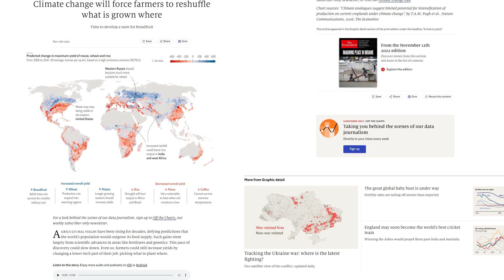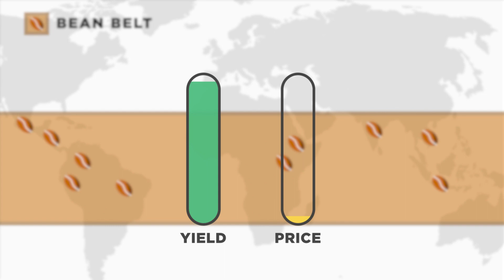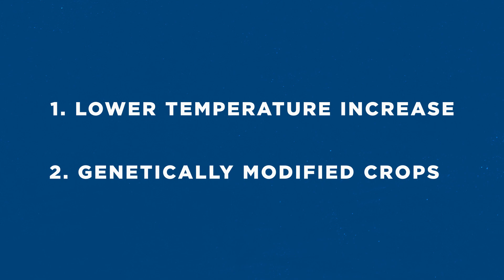Countries That Will Benefit From Global Warming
Looking 30 years into the future, both where and what crops are farmed is predicted to change a lot. Some countries will gain massively from this and others will suffer from this change.

Source: The Economist. Climate change will force farmers to reshuffle what is grown where. (2022).